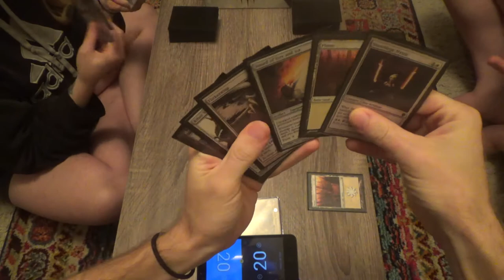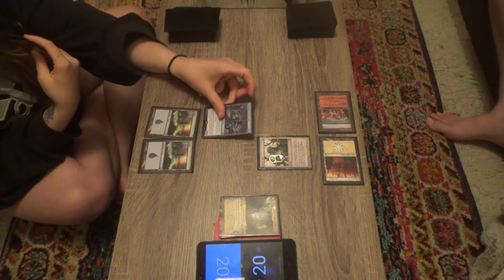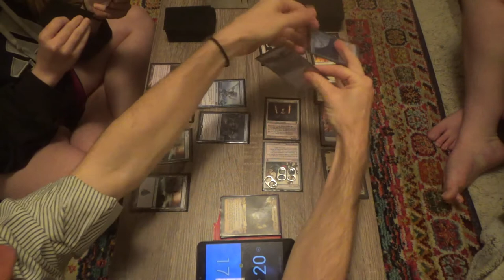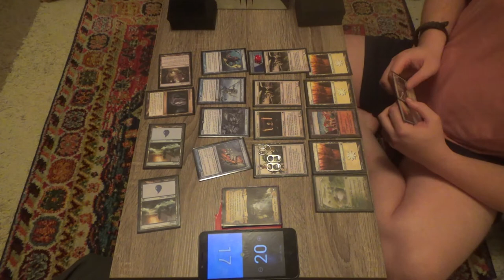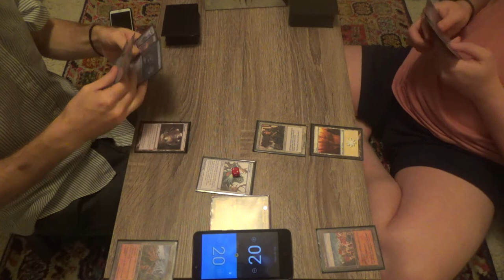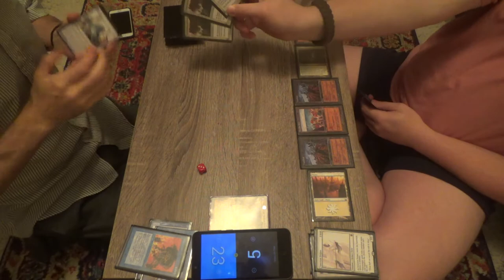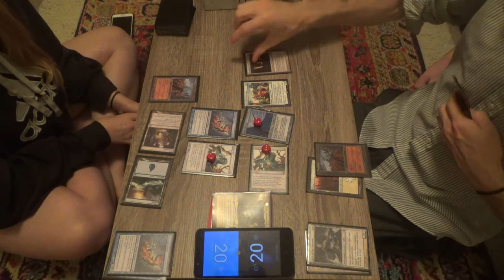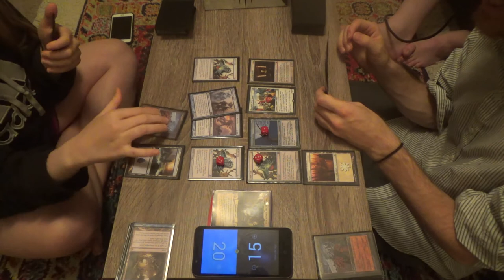T1Glistener Teaches Friends to Play MtG (Starting with Legacy)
My friends wanted to learn to play Magic: the Gathering, and I thought that it was a brilliant idea to begin with my favorite format. If starting in the deep end of the pool isn't a good idea, then I missed a memo.

Thanks to our patrons:
Benedetto Diab